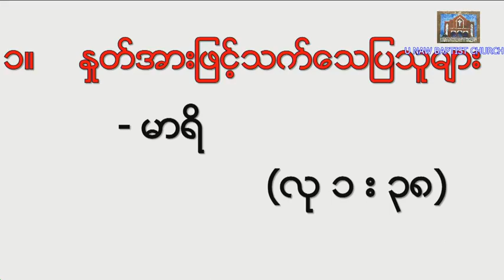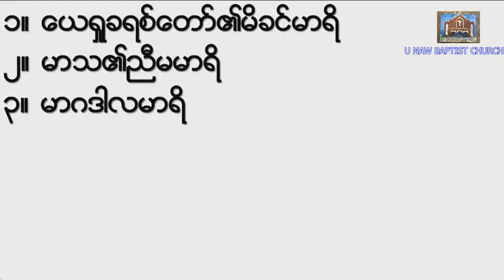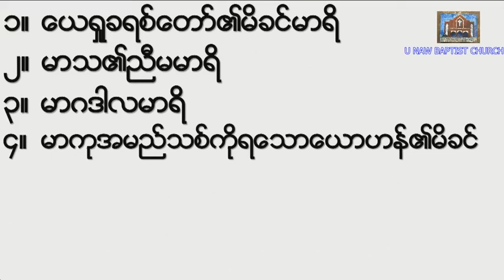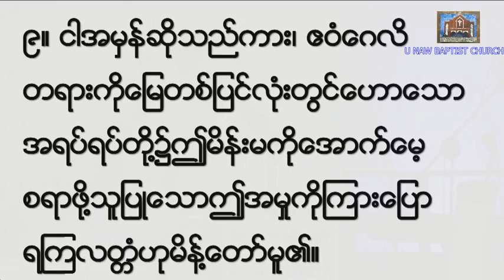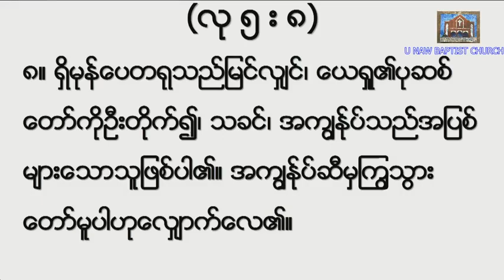ႏွိမ့္ခ်ျခင္းအားသက္ေသ ျပသူမ်ား ( ဆရာႏိုႏို ) 😍😍😍😍😍😍